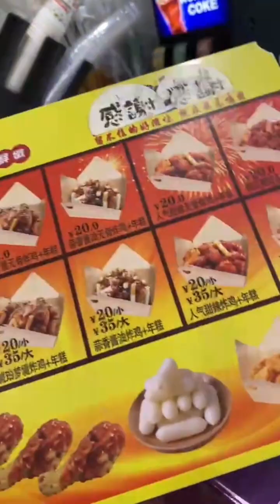China Diaries || pancit for dinner chinese style